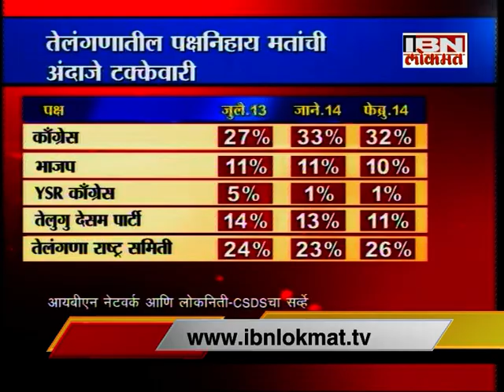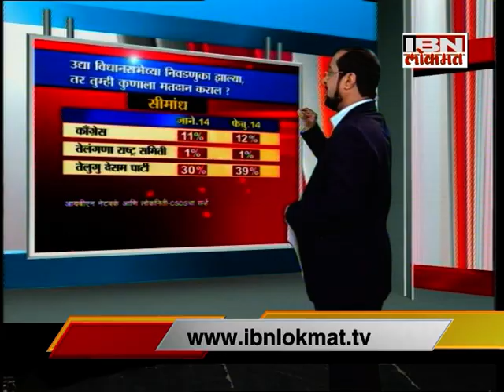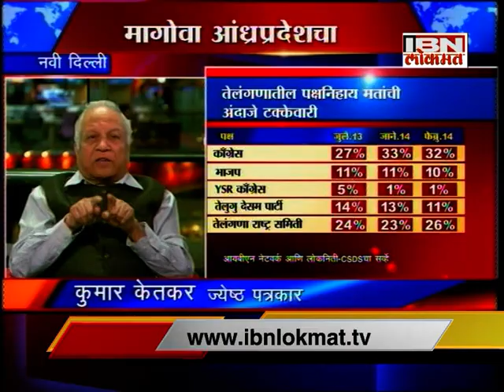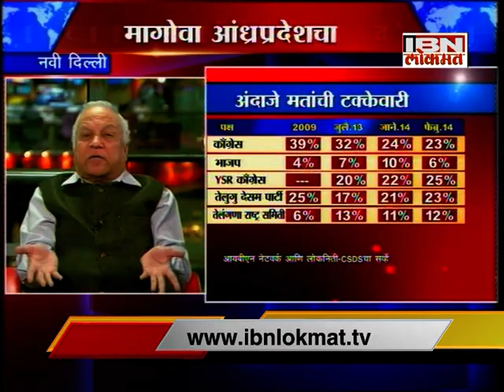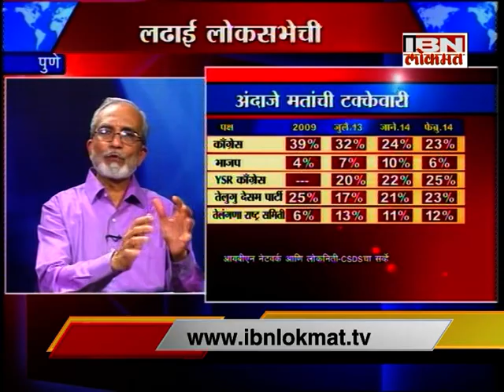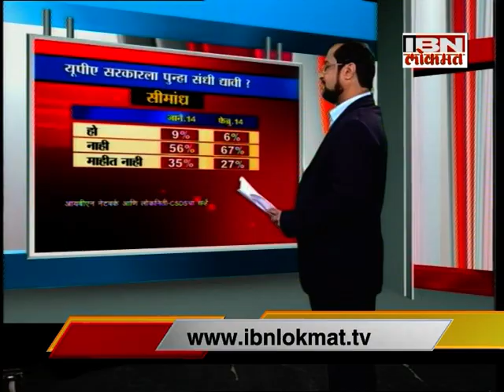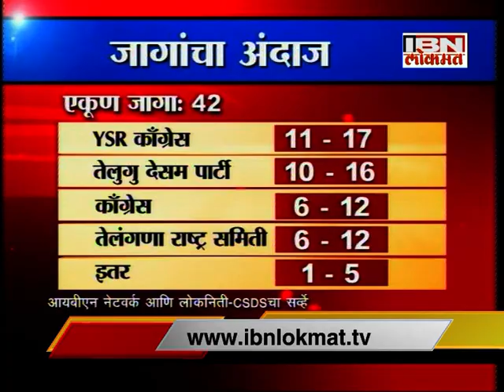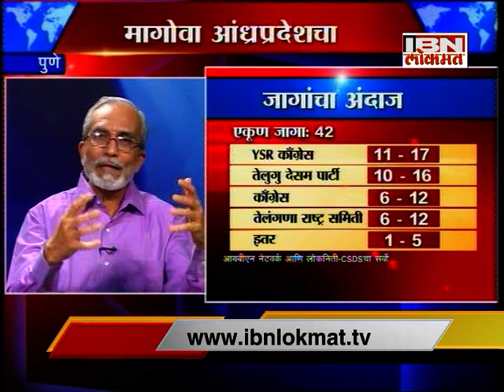General Election 2014 : Andhra Pradesh poll tracker (February 2014)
The divided Andhra Pradesh is throwing up very interesting results. Both Assembly and Lok Sabha elections are taking place in Andhra Pradesh (Seemandhra) and the newly created state of Telangana simultaneously.

According to IBN Lokmat-Lokniti-CSDS election tracker, YS Jagan Mohan Reddy led YSR Congress Party is projected to do very well in both Lok Sabha and Assembly polls in Andhra Pradesh. In Telangana state, the TRS led by K Chandrashekhara Rao is the most preferred choice of the people for the Assembly elections. In Lok Sabha, Telangana voters give first preference to the Congress followed by the TRS.